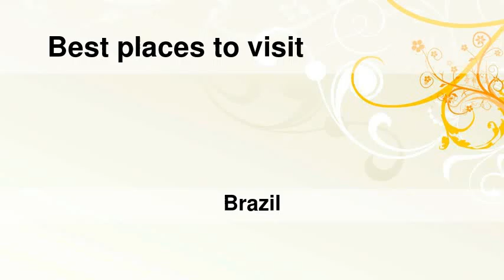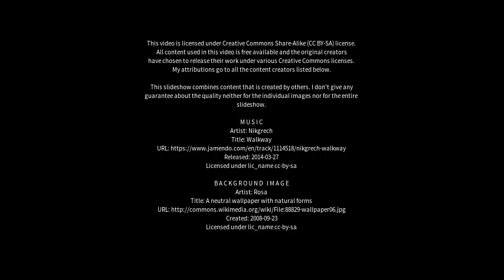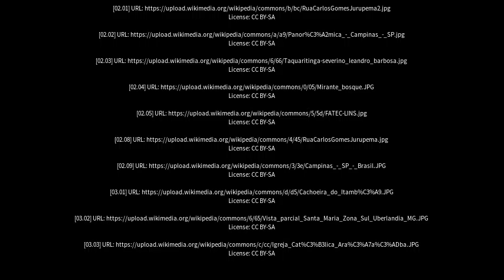Best places to visit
Best places to visit - Taquaritinga (Brazil) Best places to visit - Slideshows from all over the world - City trips, nature pictures, etc.